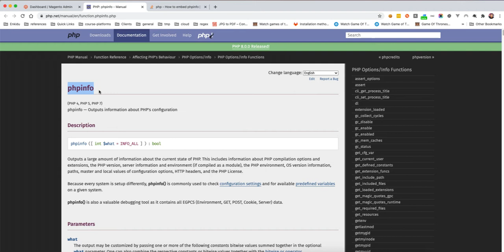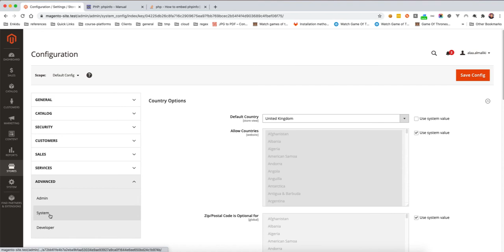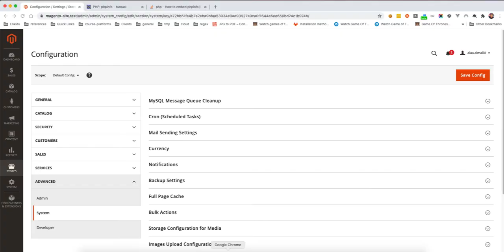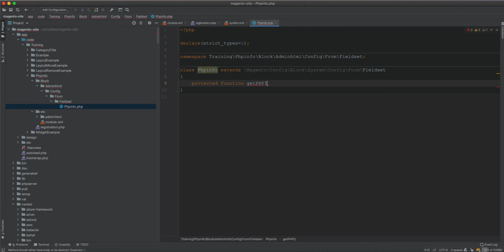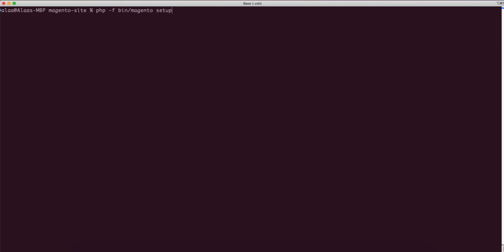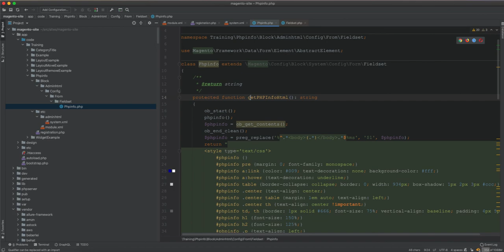How to Embed PHP Info in Admin in Magento 2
You should know your php setup in Magento admin . This is a great way to get informations about your php version, modules, settings and more. Inject phpinfo function in Magento 2.